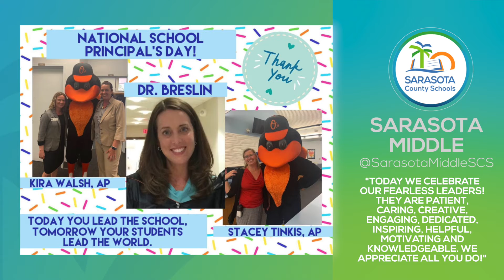EdCh LastWeek_SCS_050420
What's happening in Sarasota County Schools? Highlights from our schools.